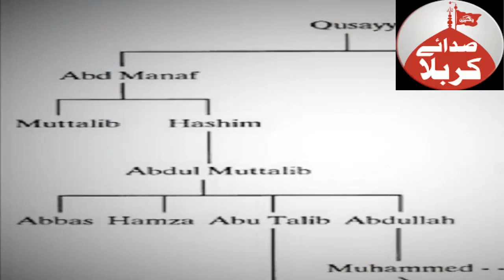Seerat Hazrat Fatima Bint-e-Asad (A.S)/ Short Biography Of Hazrat Fatima Bint-e-Asad(A.S) In Urdu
Seerat Hazrat Fatima Bint-e-Asad(A.S) /Short Biography Of Hazrat Fatima Bint-e-Asad(A.S) In Urdu /Hazrat Ali(A.S) Ki Walida Ki Hayat-e-Mubarkah Ka Mukhtasr Jaiza